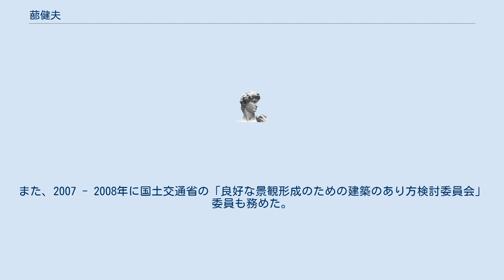蔀健夫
蔀 健夫（しとみ たけお）は、日本の都市計画家で、神奈川県職員。
 1976年、早稲田大学理工学部建築学科を卒業する。
1978年に東京都立大学 (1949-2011)大学院修士課程（都市計画専攻）を修了し、神奈川県に入庁する。
以降、県職員として勤務している。
県都市部住宅対策推進室。
平塚土木事務所まちづくり推進課長、企画部土地水資源対策課課長、平塚市都市政策部都市づくり景観担当部長、県土整備局. 参事監 兼 建築住宅部長、神奈川県住宅供給公社専務理事団地共生プロデューサーを歴任。
団地再生コーディネーター。
湘南邸宅文化ネットワーク邸園文化調査団会員。
 2013年まで大磯町まちづくり担当参与を兼職した。
また、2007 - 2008年に国土交通省の「良好な景観形成のための建築のあり方検討委員会」委員も務めた。
 このほか、関東学院大学の講師歴がある。
 著書に「神奈川県城山町における誘導型市街地基盤整備の事例」（『都市近郊土地利用辞典』、建築知識所収）「「邸園文化」の保存再生をめざして」（「都市住宅学」45号、2004年4月）『都市計画の地方分権　まちづくりへの実践』（日本都市計画学会地方分権研究小委員会、学芸出版社）など。